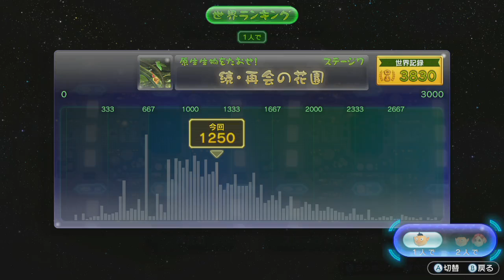【実況】原生生物をたおせ！ピクミン3デラックスミッションモードをツッコミ実況Part7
超難易度のピクミン3ミッションモード
最後の1回がクリア回になっているので
クリアできたところだけ見たい人は最後の一回まで
シークバーを使って移動してください
試行錯誤が見たい人は最初からどうぞ

2013年にWiiUで発売されたピクミン3
操作方法をスイッチに最適化し
画質の強化、ちょっとした追加要素を加え
ピクミン3デラックス10月30日に発売されたぞ

ミッションモードはWiiUのときの有料DLCコンテンツ
購入して最後までやりこんだ人が
さらにお金を払ってまで追加で購入するコンテンツなので
難易度がすごく高いのであった

原生生物をたおせの7つ目のミッション
「続・再開の花園」に挑戦だ！

初めてのマップには罠がいっぱい
ロケハン大事
ダンドリ大事！